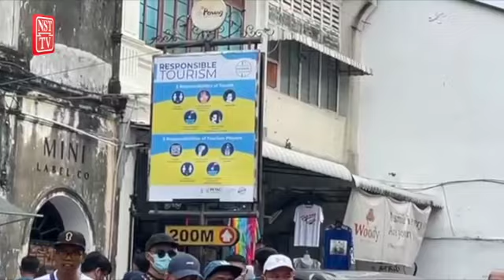Matta calls for rescue plan following return of MCO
The Malaysian Association of Tour and Travel Agents (Matta) has urged the government to rescue the industry following the return of the Movement Control Order (MCO) this year.

Its president Datuk Tan Kok Liang said tour and travel agents have been battling with collapsing revenue and liquidity problems since the start of the pandemic.

With MCO re-enforced this year, he said the industry is expecting more hotels to close or wind-up while more travel agents especially those owning tourism vehicles are very likely to face the same fate as hoteliers.

He stressed that the tourism sector has been one of the key contributors to Malaysia's gross domestic product (GDP) with 14.1 per cent (RM166 billion) in 2015, 14.5 per cent (RM182 billion) in 2016, 14.6 per cent (RM201 billion) in 2017, 15.2 per cent (RM220 billion) in 2018 and 15.9 per cent (RM240 billion) in 2019.

With the exception of last year, Tan believes the tourism sector is vitally important to the country and urged the government to come up with an enhanced and targeted rescue plan.